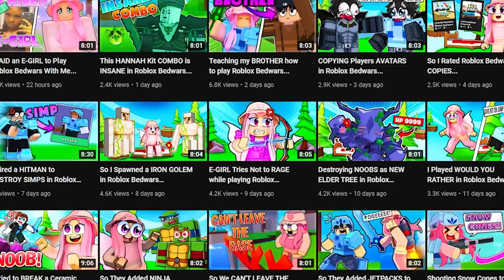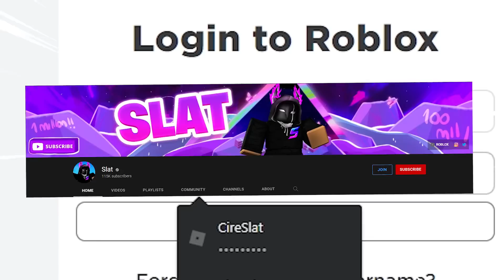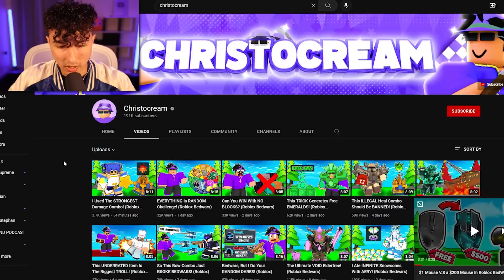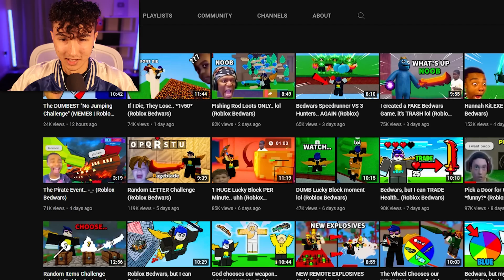I Hate These Roblox BedWars YouTubers...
In this video I cleaned up The Roblox BedWars YouTubers...

Thumbnail inspired by @KreekCraft 😉